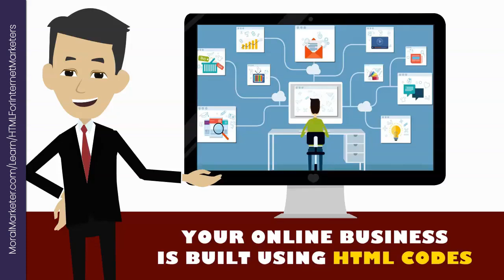HTML for Internet Marketers